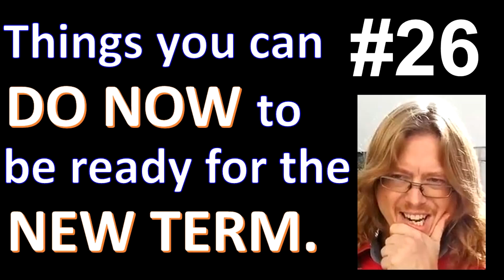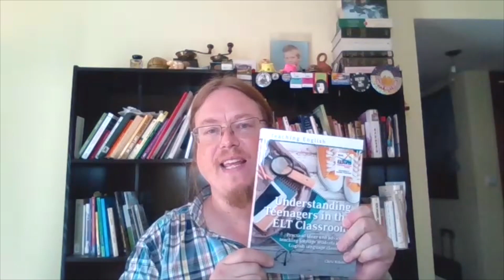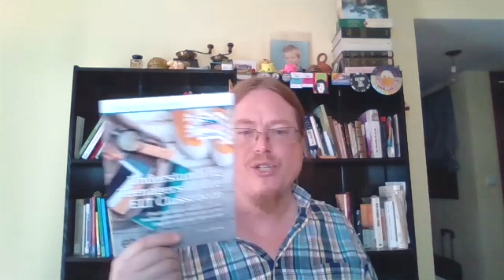Teaching Teenagers English 26 Things You Can Do Now For The New Term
Yes, holidays are for relaxing! But in this clip, we look at a few things you can do at the tail end of your summer break, just to give you something in your back pocket for that first week or couple of weeks.

In this series of no-frills videos for teachers, methodology writer Chris Roland talks about teaching teenagers, with techniques, anecdotes and discussion about the psychological and emotional world of being a teens teacher.

Further reading
Chris' book Understanding Teenagers in the ELT Classroom (2018) is available from Pavilion Publishing & Media as part of their Teaching English series. There's a link to that below.

A companion volume for teaching groups of teens online is also available through Pavilion called Understanding Teenage Language Learners Online (2021).

3startingtheyear